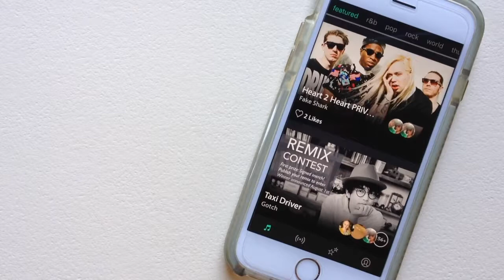How to start remixing with the 8Stem app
8Stem lets you pull a song apart and play with it - it’s the easiest way to remix music. With a few taps, you can download a song, replace drums, add a bass line, use effects, even swap out vocals and add your own. When you’re done, share with friends on social networks & let them remix your track.